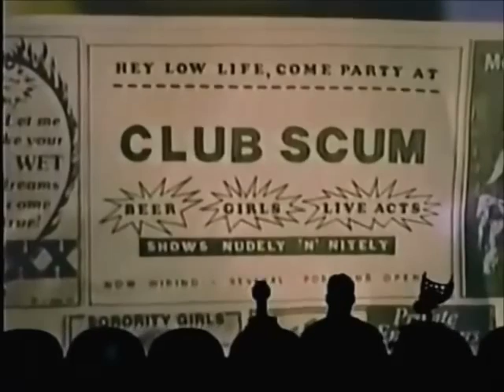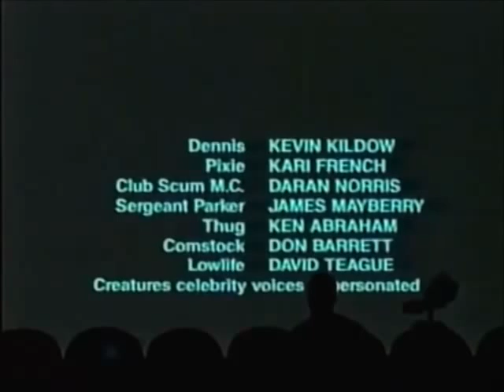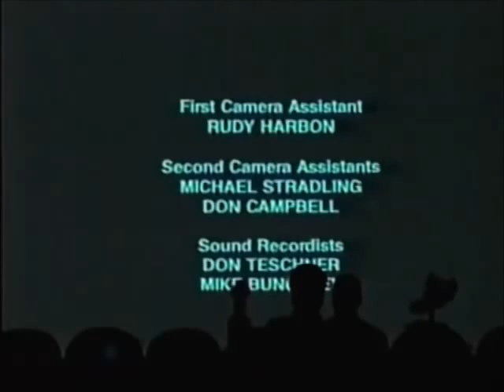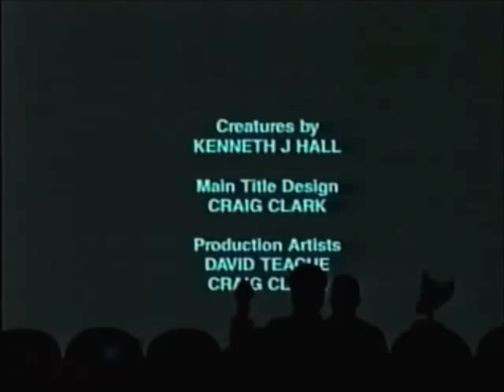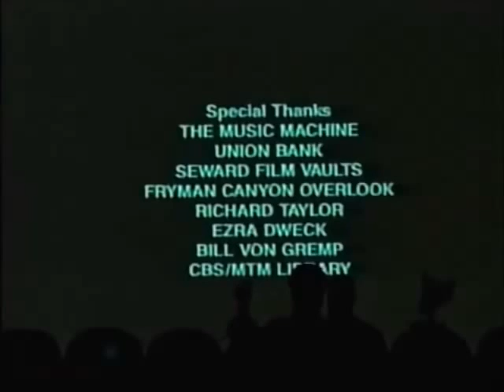MST3k 907 Hobgoblins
oh man!  this is literally on of the worst films ever made!  entirely annoying cast made watchable (and terrific somehow) by mike and the bots here on mst3k's season 9.
stupid, obvious puppets (that resemble what i left in my toilet this morning) make your dreams come true and then kill you.
great mystery science theatre episode.  enjoy!